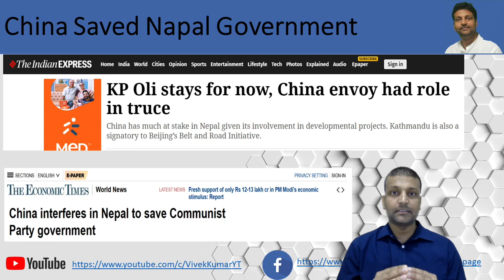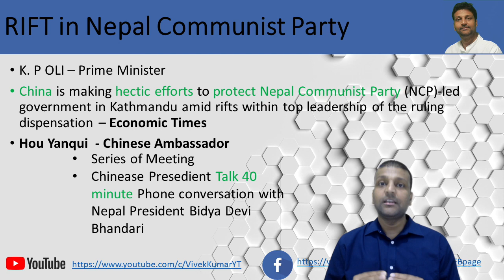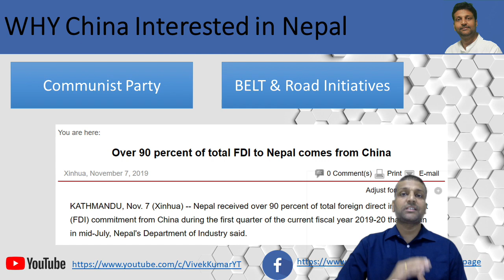China Saved Nepal Government (चीन ने नेपाली कम्युनिस्ट पार्टी को बचाया)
China is making hectic efforts to protect Nepal Communist Party (NCP)-led government in Kathmandu amid rifts within top leadership of the ruling dispensation – Economic Times

चीन ने काठमांडू में Nepal कम्युनिस्ट पार्टी (राकांपा) के नेतृत्व वाली सरकार को बचाने के लिए बड़े पैमाने पर प्रयास किए हैं।